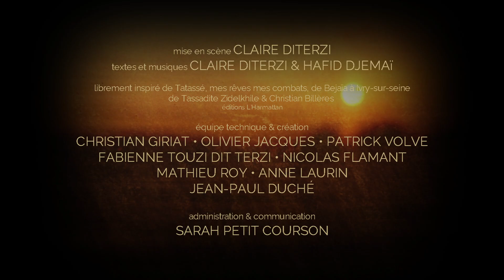De Béjaïa à... · Teaser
Spectacle tout public de Claire Diterzi

Dans cette pièce théâtrale et musicale, Claire Diterzi (ré)invente une vie, celle de Tassadite, Ivryenne née en 1932 dans un petit village de montagne en Kabylie et débarquée au Bourget en 1955.
À la parole poétique et malicieuse de la vieille femme incarnée par la comédienne Saadia Bentaïeb, dans un écrin de projections (pour les besoins du spectacle le graphiste Olivier Jacques a rapporté un carnet de son voyage à Bejaïa), répondent les mélodies des chansons mêlées aux sonorités de la musique traditionnelle. Un métissage musical (marque de fabrique de Claire Diterzi), inspiré cette fois par des récits de vie, celui de Tassadite mais aussi d’autres anonymes, qui font écho à sa propre histoire. Des parcours qui incarnent les grandes questions de notre temps sur la place des femmes, la place du père, l’émancipation, la tolérance ou le lien avec la famille et la nature. Un dialogue inspirant entre le singulier et l’universel.
Claire Diterzi s’en empare et revient sur la part méconnue de son identité : son origine kabyle de par son père. Accompagnée d’une comédienne et de trois musiciens, elle nous livre une pièce vibrante croisant sans frontières les genres musicaux et les disciplines.

Mise en scène Claire Diterzi
Textes & Musiques Claire Diterzi & Hafid Djemaï
Librement inspiré de «Tatassé, mes rêves mes combats, de Béjaïa à Ivry-sur-Seine» de Tassadite Zidelkhile & Christian Billères
Avec Saadia Bentaïeb, Amar Chaoui, Claire Diterzi, Hafid Djemaï et Rafaëlle Rinaudo
Conseil dramaturgique Christian Giriat
Conception graphique et illustrations Olivier Jacques
Création vidéo Patrick Volve
Costumes Fabienne Touzi Dit Terzi
Lumière Nicolas Flamant
Son Anne Laurin
Régie générale et vidéo Jean Paul Duché

Coproduction
Théâtre Molière Scène nationale de l’Archipel de Thau, Sète (34) • Atelier à Spectacle, Scène conventionnée “Art et Création” de l'Agglo du Pays de Dreux, Vernouillet (28) • Trianon Transatlantique, Scène conventionnée “Art et Création / Chanson francophone”, Sotteville-lès-Rouen (76) • La Comète, Scène nationale de Châlons-en-Champagne (51) • Théâtres Châtillon Clamart (92) • Grand Angle, Scène régionale Pays Voironnais (38) • Scènes du Golfe / Théâtres Arradon Vannes (56)

Soutien
La Chartreuse de Villeneuve-lès-Avignon, Centre national des écritures du spectacle • CENTQUATRE-PARIS • Dispositif Label Rayon Frais de la ville de Tours (37) • Aide à la création de la région Centre-Val de Loire et de la SPEDIDAM et le Centre National de la Musique.